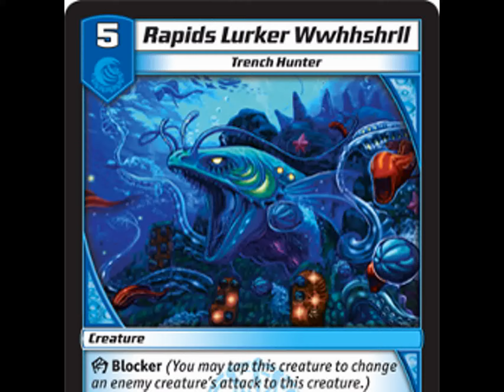New Shattered Alliances info!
In this, my first video, I go over four of the cards that have been spoiled over the past two days, with the hint of a fifth...

_erpens, the Spirit Shifter